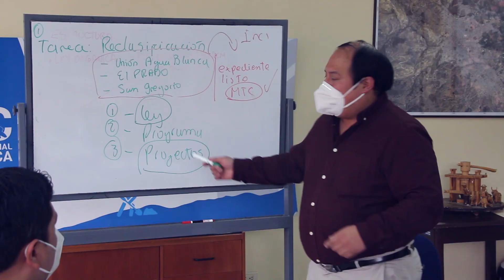GOBIERNO REGIONAL GESTIONA INCLUSIÓN DE AGUA BLANCA Y EL PRADO EN CARRETERA BARRANTES LINGÁN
Las autoridades del Gobierno Regional y los representantes de Unión Agua Blanca y El Prado trabajan articuladamente y continuarán gestión para incluir a estos pueblos en el proyecto de la carretera Alfonso Barrantes Lingán.